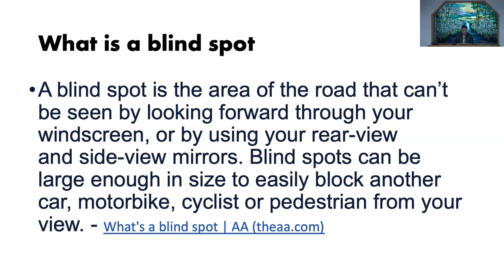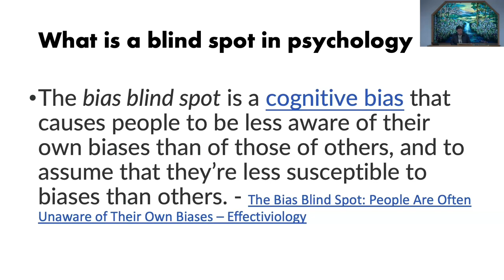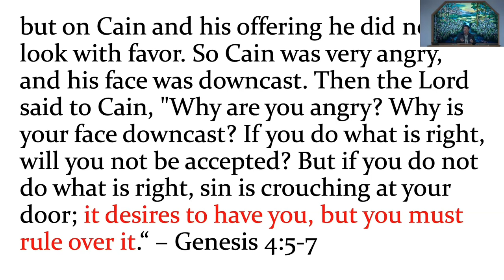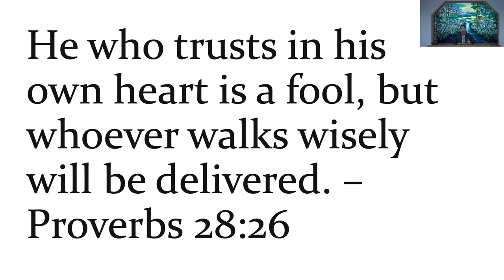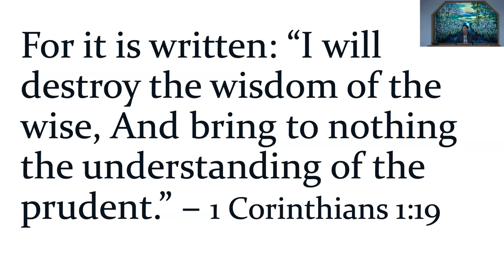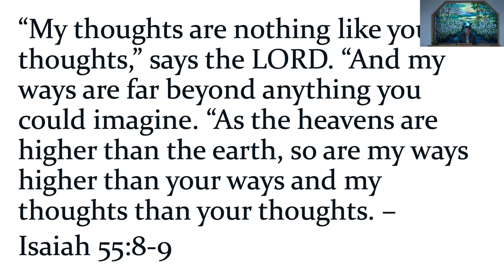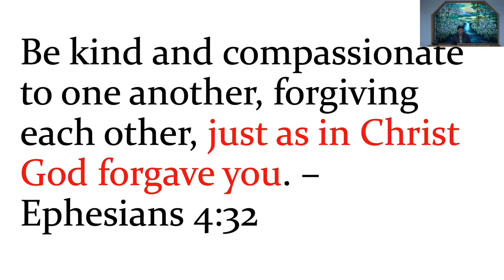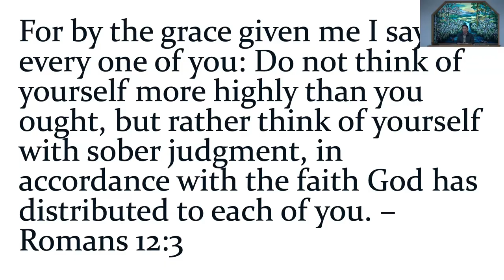October 29, 2023 - Mike Alop - Spiritual Blind Spot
Message by Mike Alop titled “Spiritual Blind Spot”